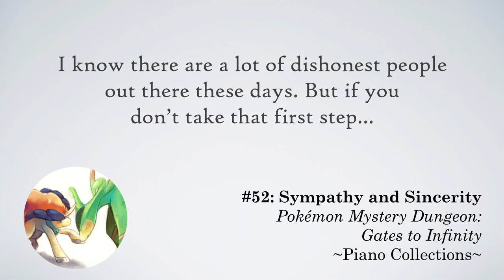(#52): "Sympathy and Sincerity" - PMD Gates to Infinity ~Piano Collections~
Thank you for the life lessons Virizion.